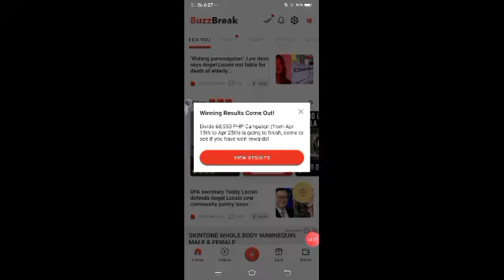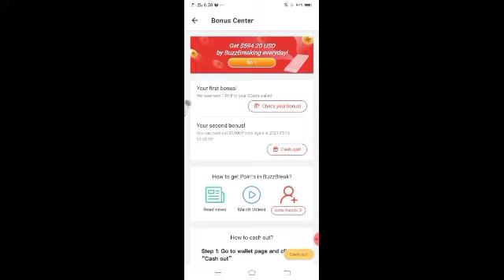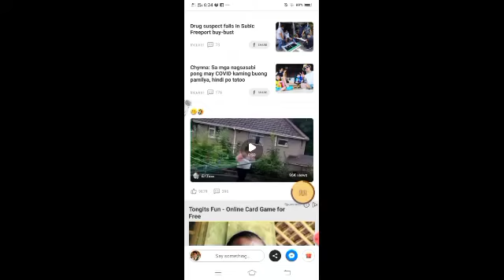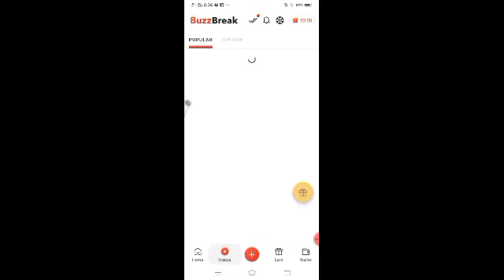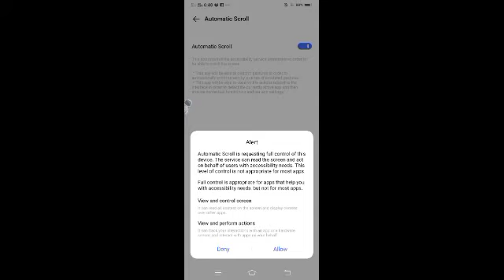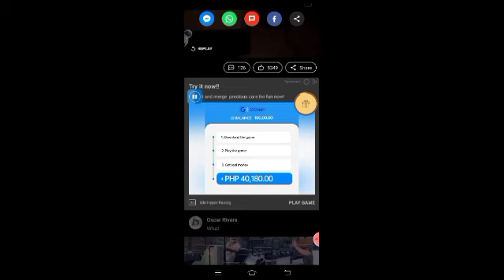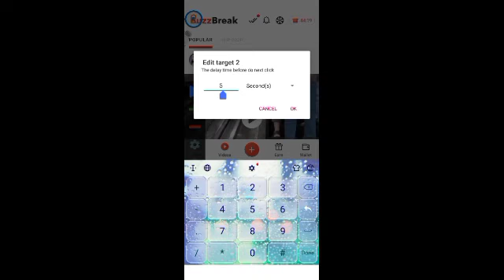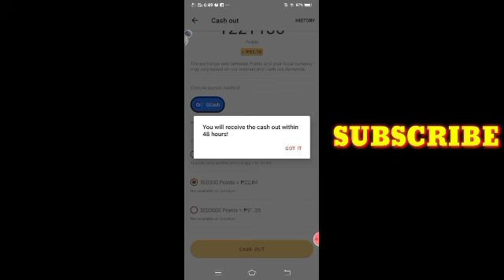BUZZBREAK TUTORIAL AND FARMING TRICKS UPDATED 2021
Earn Fast